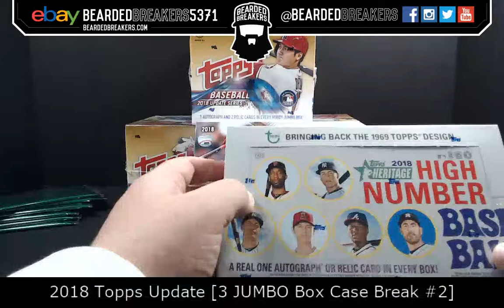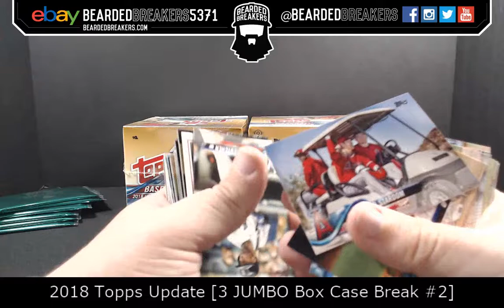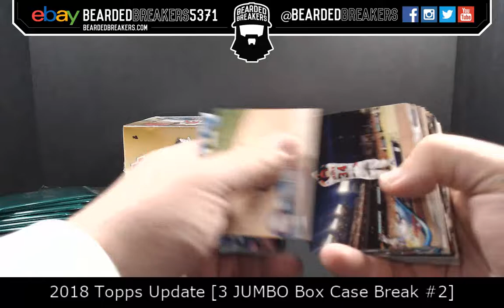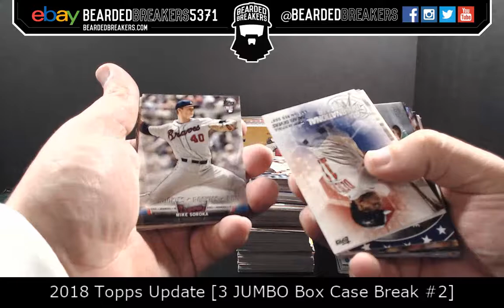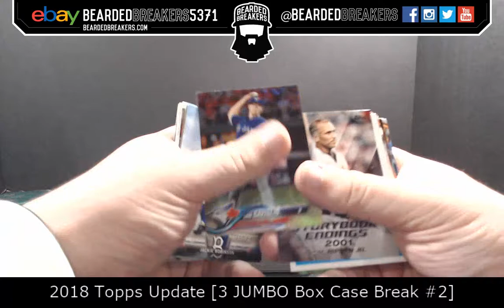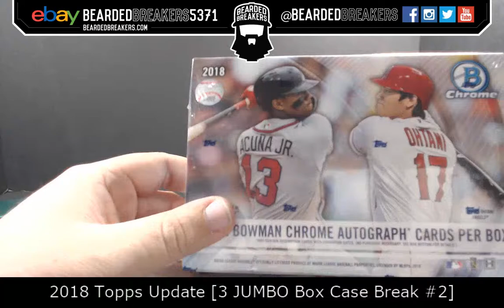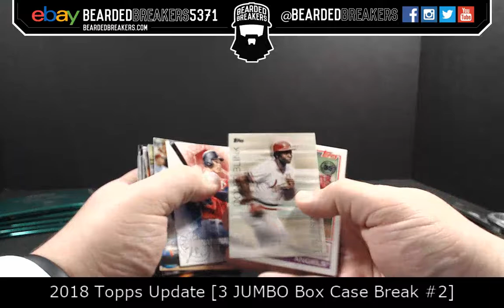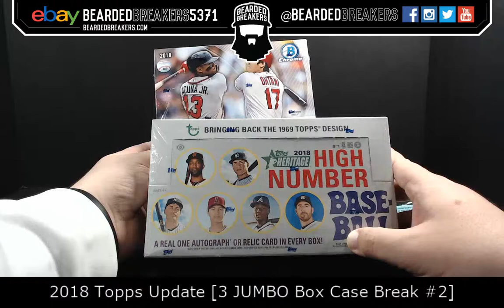2018 Topps Update [3 JUMBO Box Case Break #2]